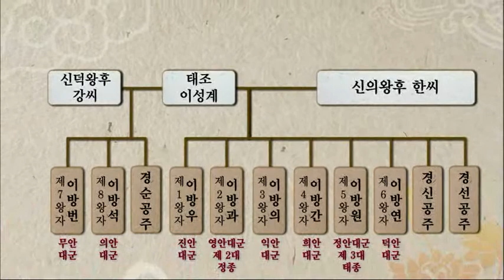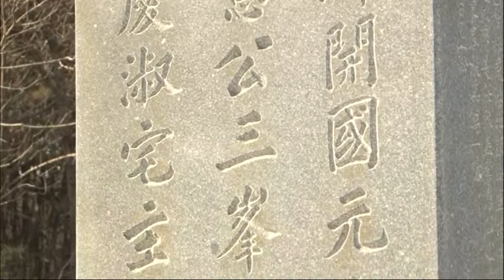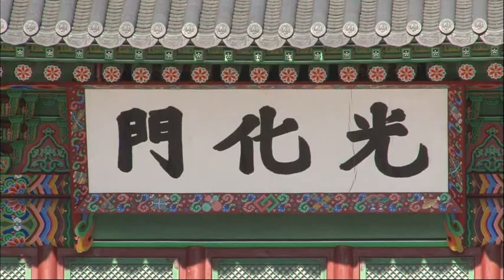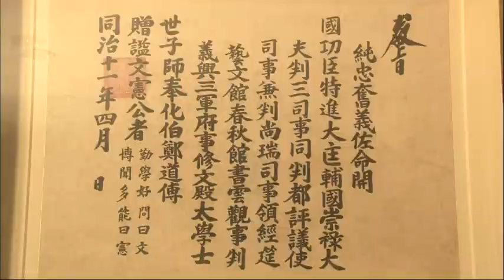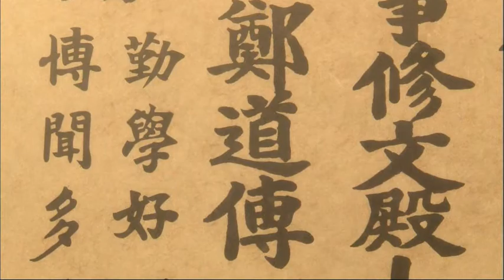학자의 고향 - Hakja's Home 20110130 #004